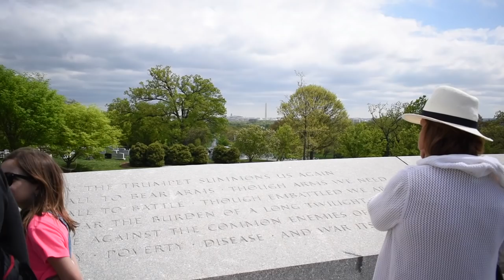Visiting Arlington National Cemetery, Virginia - Viva Frei Travel Vlog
We were in Washington D.C. and took a day-trip to the Arlington National Cemetery. It was astonishing in terms of history and beauty. We didn't get to see everything - too much to see in one day, and some of the monuments were inaccessible due to active funerals. I hope I did it justice. Peace out!